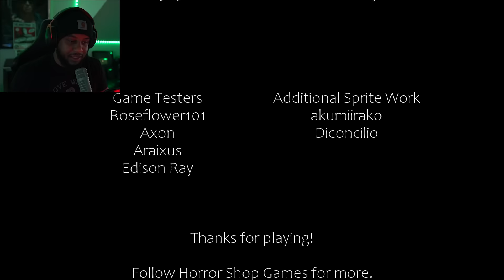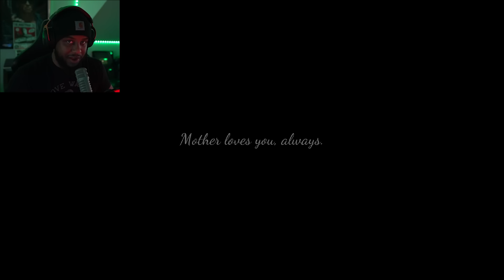Mommy Is Very Hungry.. Can She Eat You? - Mother